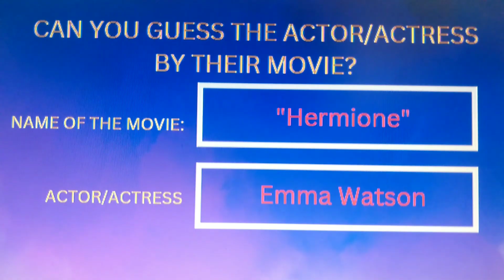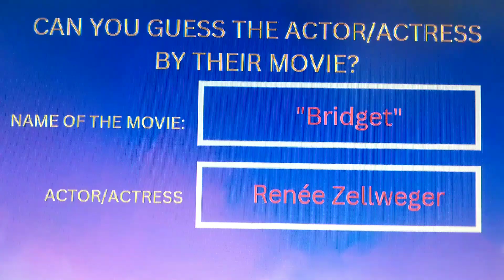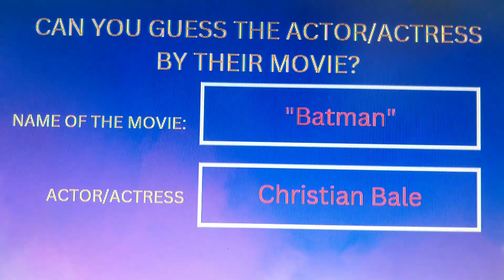Guess The Actor/Actress By Their Movies